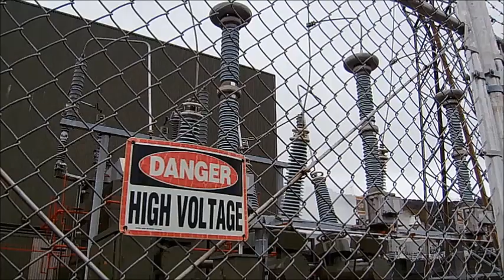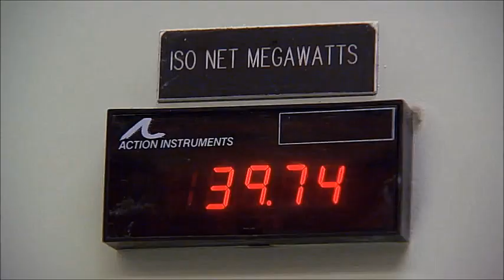Life After People - The Geysers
You are watching the fate of The Geysers in a Life After People, taken from the episode Depths Of Destruction.